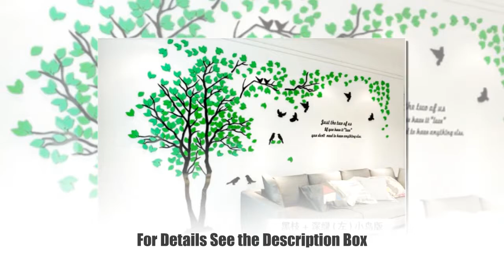Different Color 3D Tree Wall Poster For Home Decoration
Different Color 3D Tree Wall Poster For Home Decoration. Please shop our impressive selection of large wall art pieces and canvas prints to make a BIG statement in any room. ... Different types of Canvas Art design are available here.

# canvas posters
# canva infographic
# canva resume,
# wall canvas,
# print for canvas ,